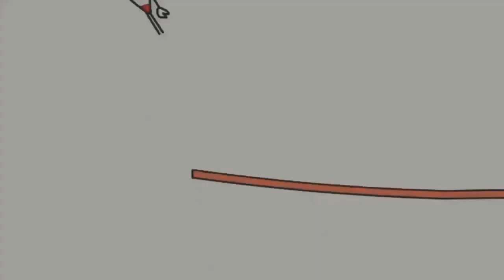5 липня 2020 р.